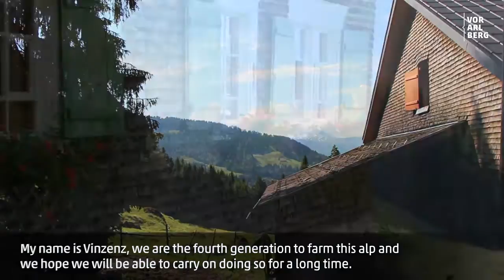A visit tot he Meadow Champions – Steurer family in Hittisau – Vorarlberg Magazine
Meadow motley
The Steurer family moves up to the Streichbrunnen alp, close to Hittisau in the Bregenzerwald, during the summer months. They move up there because of the peace and quiet, the view, nature – and because of their animals. The steep slopes on the alp are only hand-mown once a year, enabling a veritable plant paradise to thrive.

Read the whole story in the Vorarlberg Magazine „Poetry of nature“:
vorarlberg.travel/magazine